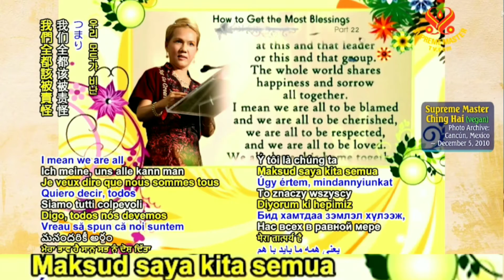SPESIAL : Bagaimana memperoleh Berkah Terbanyak - Bagian 22